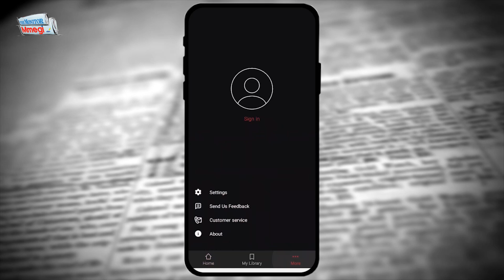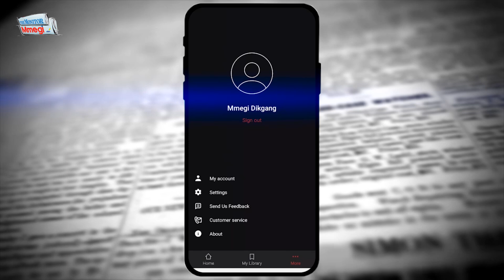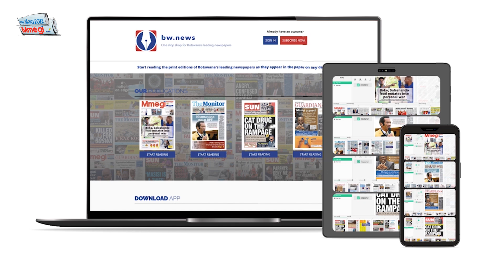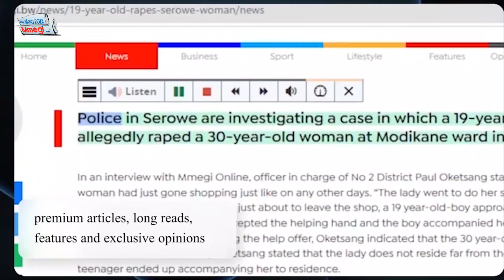M. Obenne - 'Biography of Major David Bright' | Palapye clubs merger | Trip to World Football Summit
On Sport On this week, we host author and football analyst, Molefhi Obenne to talk about his latest book 'Biography of Major David Bright.' He also talks about Palapye clubs merger and his upcoming trip to the 2024 World Football Summit to be held in later this month.

Intro: (0:00)
Segment 1(0:22)
Commercial AD (9:47)
Segment 2 (11:10)
Commercial AD (22:15)
Segment 3 (22:04)
Final (33:56)